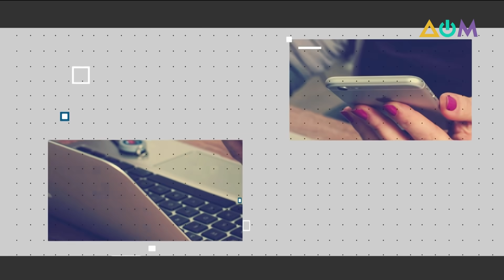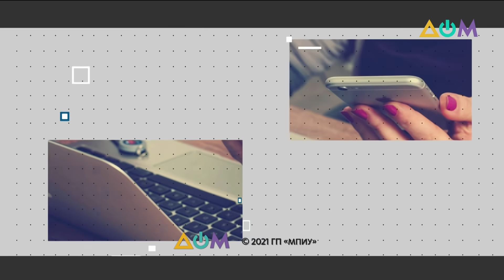Закон об олигархах. Зеленский в ООН. Комментирует Милованов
Когда ждать результатов переговоров президента Украины с западными инвесторами, как будут развиваться отношения между Киевом и Лондоном после встречи Владимира Зеленского с Борисом Джонсоном и как принятие закона об олигархах отразится на экономике нашей страны и жизни простых украинцев. Об этом и не только – в программе "Взгляд с Банковой" с советником руководителя Офиса президента Украины, президентом Киевской школы экономики Тимофеем Миловановым и ведущей Анной Нитченко.